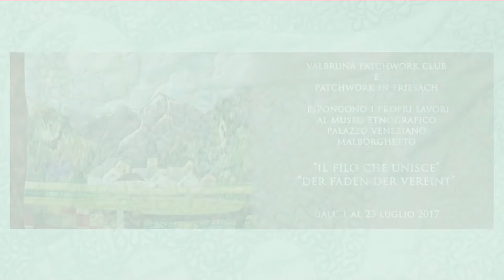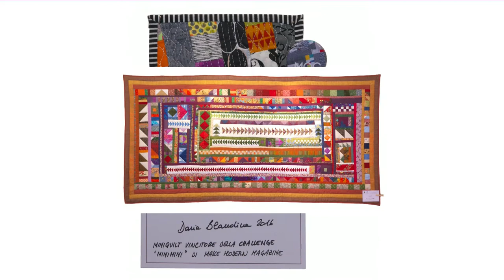Patchwork a Malborghetto - 2017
Mostra a Malborghetto di quilt realizzati dal Valbruna Patchwork Club e dal Patchworkgruppe Friesach